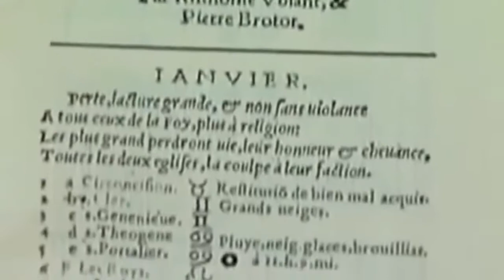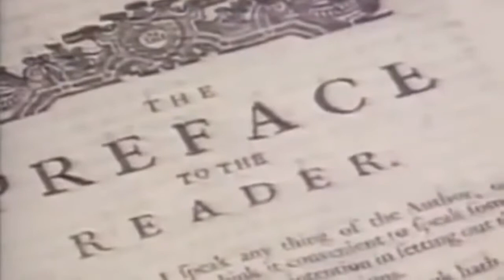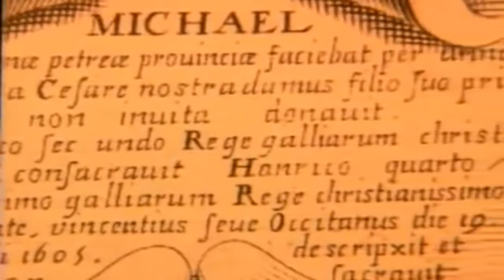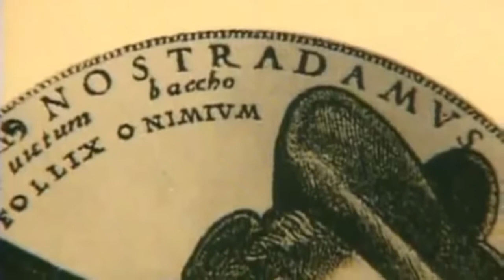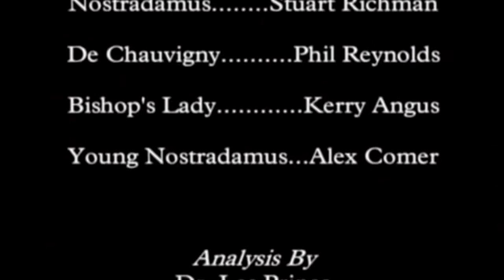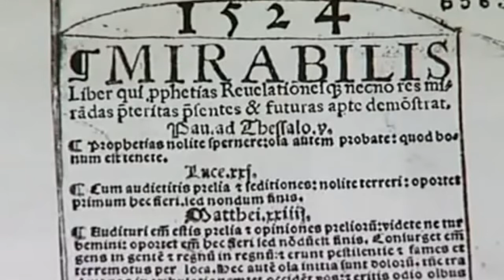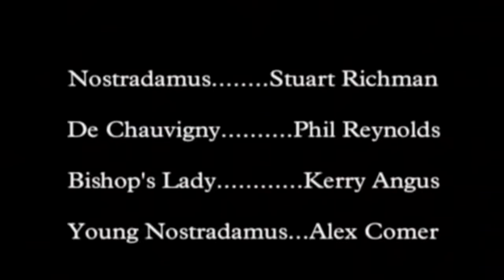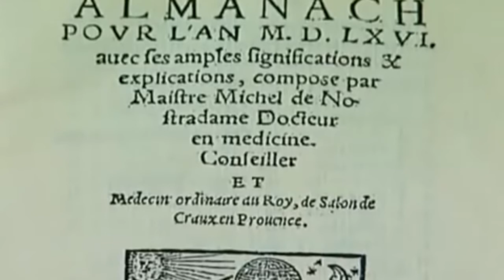Las Profecias y predicciones mas famosas de Nostradamus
Las Profecias y predicciones mas famosas de Michel de Nostradamus documental online.

Los mejores Top de TEX REX. Top 5. Predicciones simpsons, predicciones 2017, nostradamus profecias, baba vanga profecias cumplidas o predicciones del futuro. y es que hay muchas teorias del.

Cerca de 3830000 resultados (0.55 segundos) Resultados de búsqueda 3 Terribles Profecías de Nostradamus Para 2017 - YouTube Vídeo de profecias▷ 7:10

MBaba Vanga fue una poderosa clarividente nacida el 31 de enero de 1911 en un pequeño pueblo de la República de Macedonia. Aunque fall